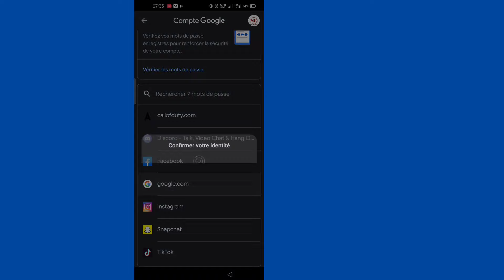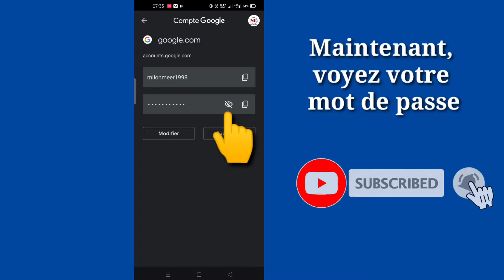Comment retrouver le mot de passe Gmail oublié | comment trouver le mot de passe d'un compte google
Je vais vous montrer comment trouver le mot de passe d'un compte Google.  regardez cette vidéo et découvrez comment trouver le mot de passe d'un compte Google.  [iPhone et Android]

 comment trouver le mot de passe d'un compte google

 💝N'oubliez pas d'aimer notre vidéo si elle vous a aidé.
 💝 N'oubliez pas de vous «INSCRIRE» pour obtenir plus de vidéos.